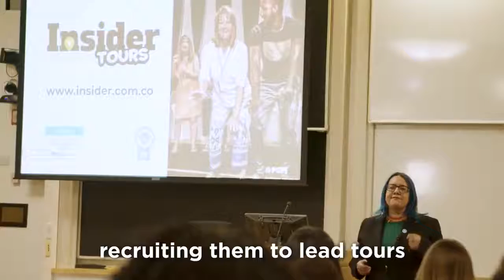A Holiday Message from President Barack Obama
A Holiday Message from President Barack Obama ... copied from Twitter